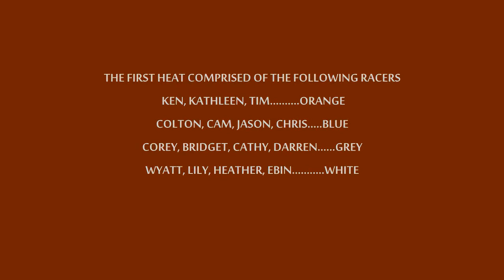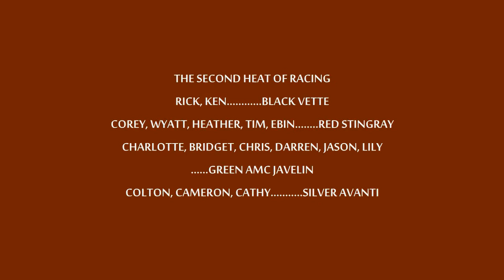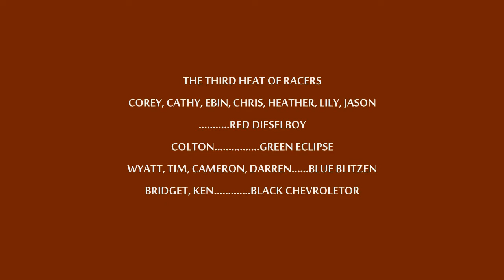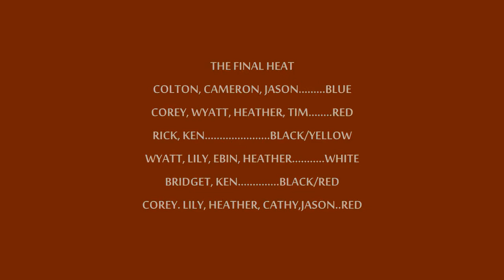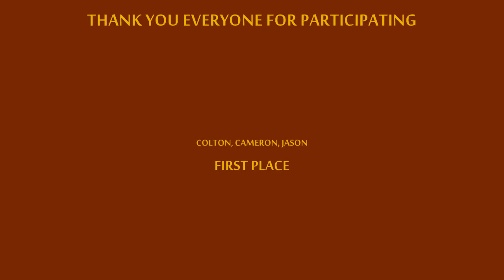VIRTUAL RACING 107 0001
Race #7 with the new format.